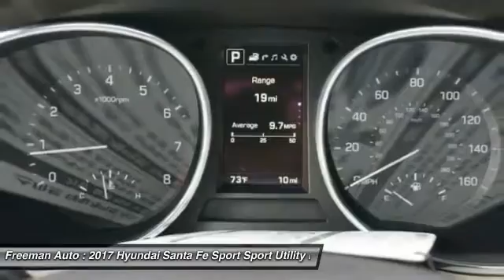2017 Hyundai Santa Fe Sport Irving TX HHG464993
2017 Hyundai Santa Fe Sport 2.4L

Freeman Auto
1840 E Airport Fwy

Pick up this Marlin_Blue 2017 Hyundai Santa Fe Sport, available today at Freeman Auto. This could be the one you've been searching for.